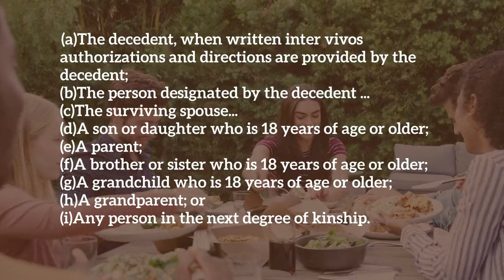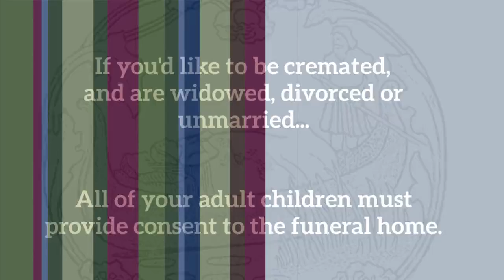Funeral Arrangements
What happens if you don't name someone to be in charge of your funeral arrangements?